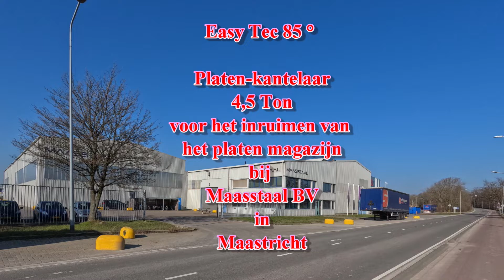MQ Lift / EasyTec 90°, 4,5 ton platen kantelaar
MQ Lift / EasyTec 90° kantelaar voor het inruimen van het platenmagazijn Bij Maasstaal in Maastricht